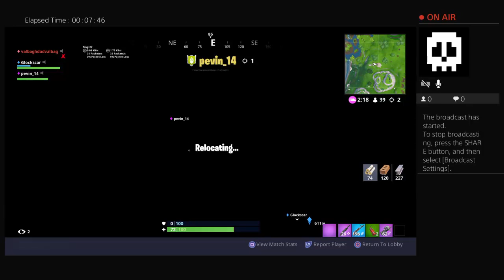The stream is for George Martinez